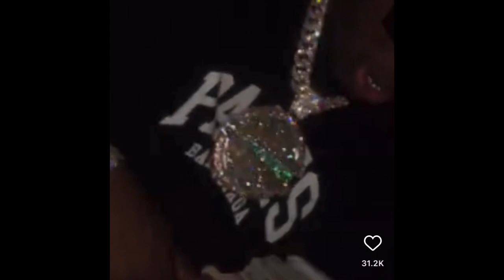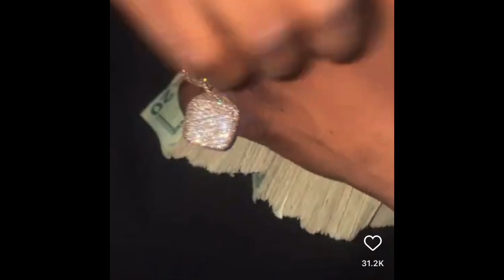Is Future cutting ties with Boston Richey after 1090 Jake exposed his paperwork 😱